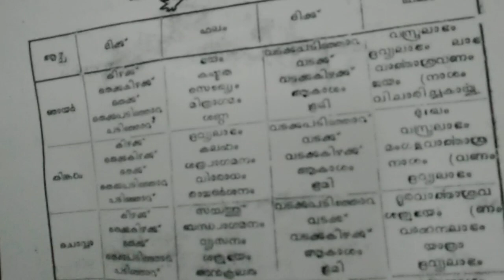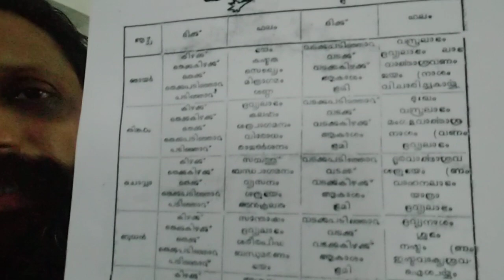Secret of Sound.. Dr. Harish Chambakara..